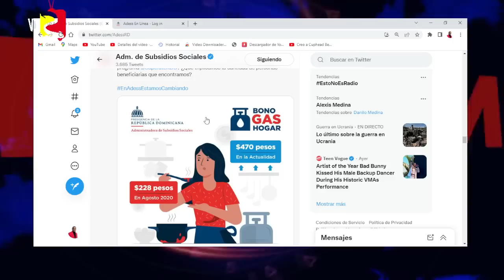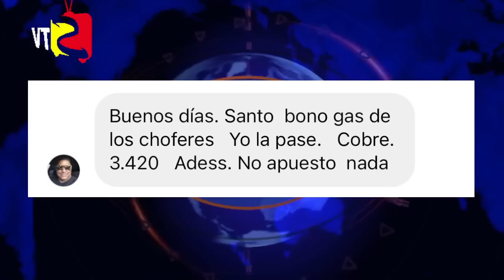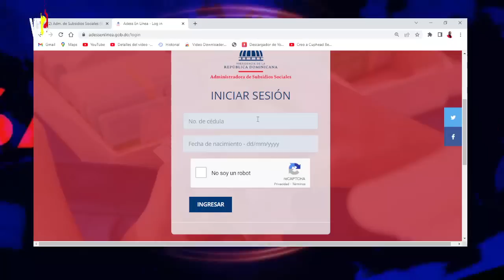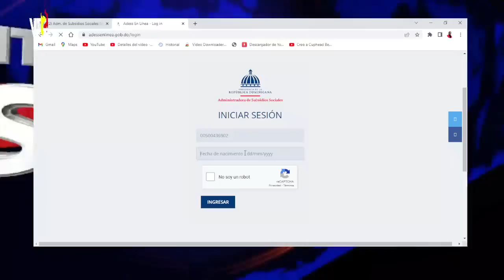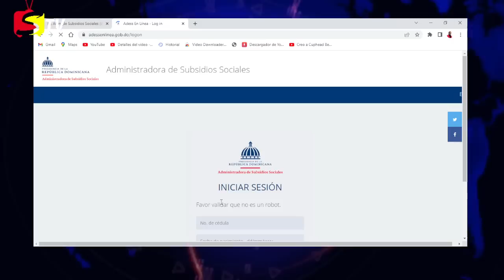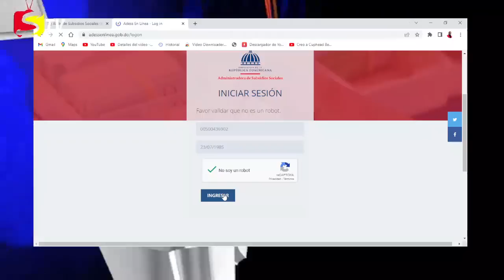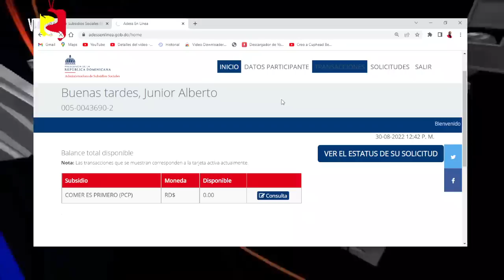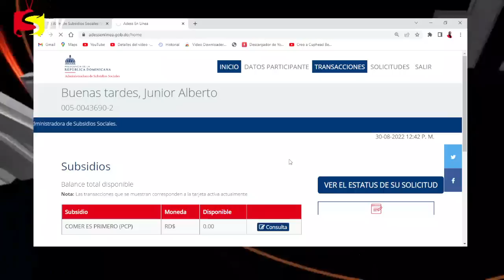ATENCIÓN BENEFICIARIOS HOY SOLO HABLAMOS DE BONO GAS